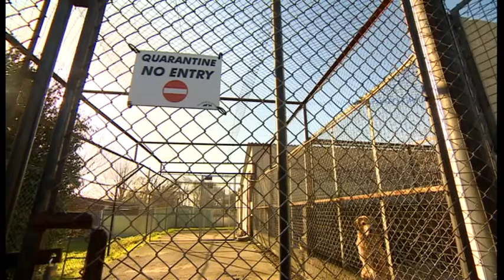Attila Kovacs Dog Seller PKG - 15th April 2016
A report into the sentencing of Bristol dog seller Attila Kovacs, who admitted selling illegally imported dogs.